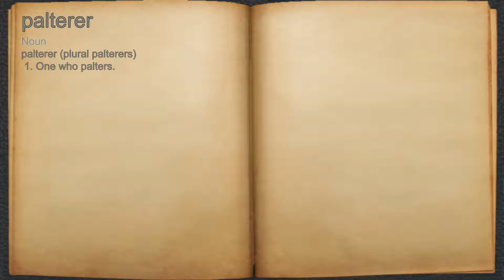What does palterer mean?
A spoken definition of palterer.

Intro Sound:
Typewriter - Tamskp